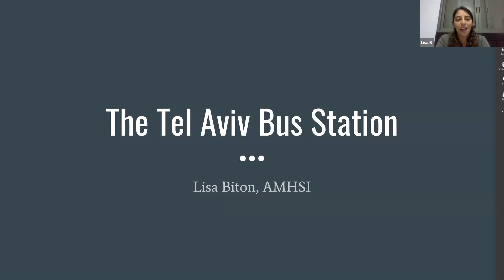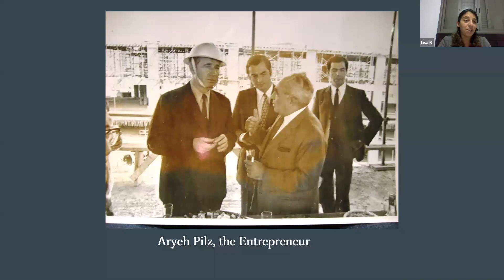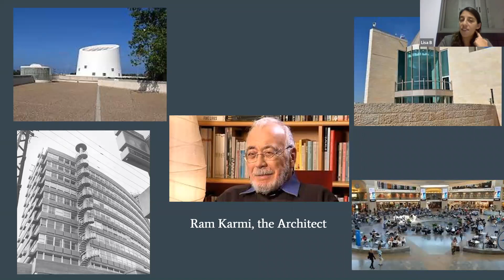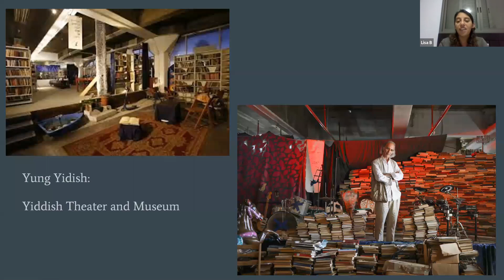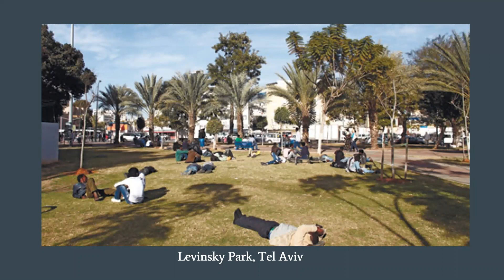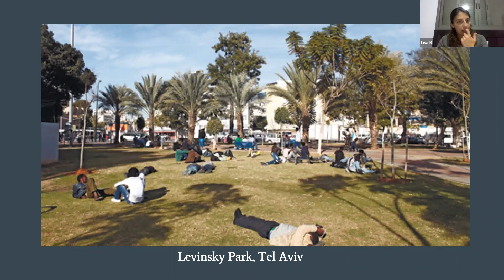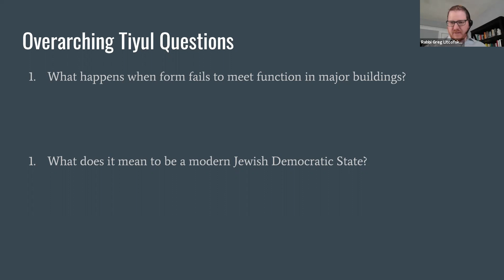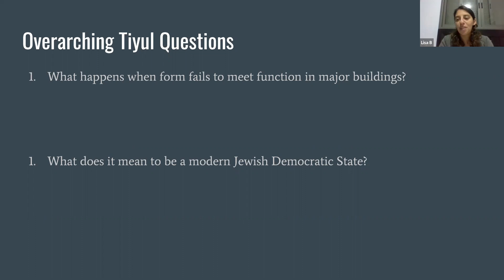Israel Education Online | The Tel Aviv Bus Station